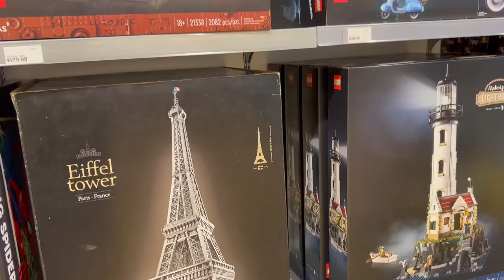Getting Our Pets Microchipped & Celebrating Arqa's Birthday A Month Later - Life of Lilyth